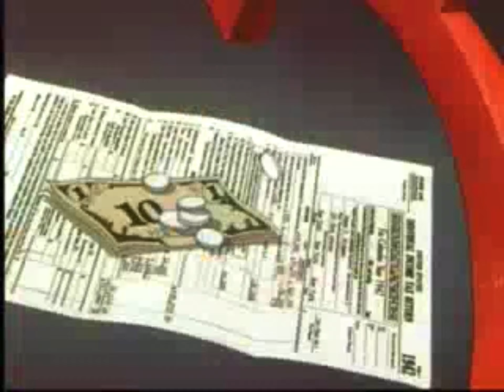1943 “Original” The Spirit Of’ 43!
1943 “Original” Version Of The Spirit Of ‘ 43! Donald Duck, Walt Disney, Short, Propaganda, World War 2 - This Classic was made for or by the government of the U.S.A during a very tough time for all Americans. Donald Duck deals with income taxes and their benefit to the American war effort in this inspirational documentary short animated film. Hope you enjoy! The Animal Papa Family! 🇺🇸